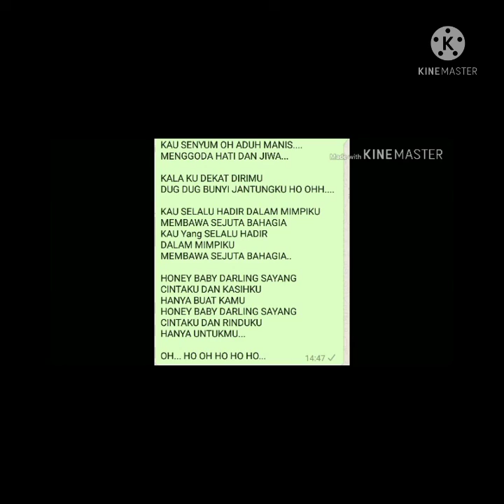SEJUTA BAHAGIA MINUS ONE